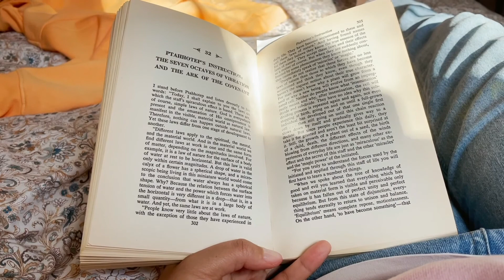Vlog/ S1E2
a few things that caught my eye recently x